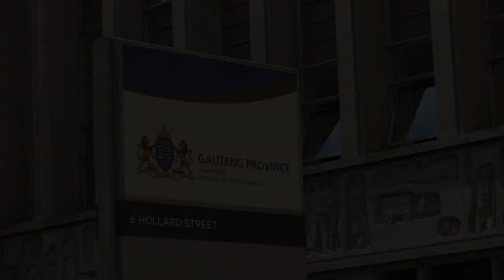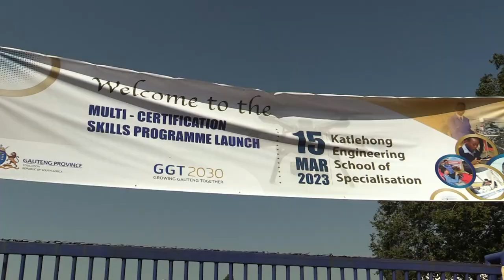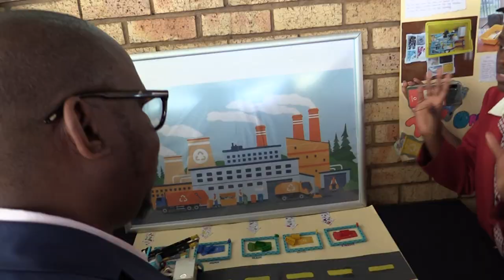GDE on Point S01E05 – Multi-Certification Skills Programme Launch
Welcome to the Gauteng Department of Education’s brand new education news series ‘GDE On Point’, where we keep you updated with on the latest news, events, campaigns and programmes within our schools and districts. In this episode, we bring you coverage from the recent Multi-Certification Skills Programme launch that took place on Wednesday, 15 March 2023, at Katlehong Engineering School of Specialisation.

The GDE Multi-Certification Skills Programme is a learner-focused skills programme that will equip all learners with critical and practical skills, apart from them only receiving a National Senior Certificate upon completing their basic education. The programme will ensure that every learner in the province acquires a minimum of one accredited skill per academic year from Grade R to Grade 12, thereby accumulating thirteen skills certifications upon their exit of the schooling system.